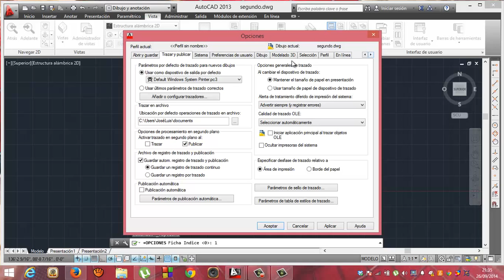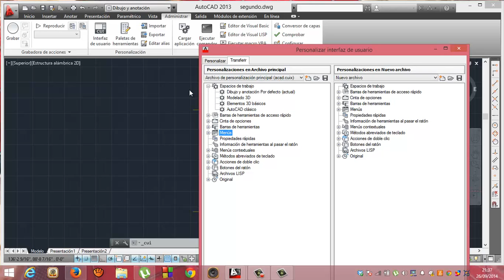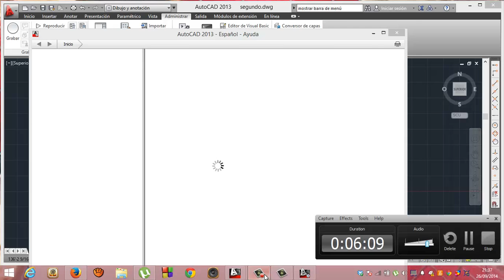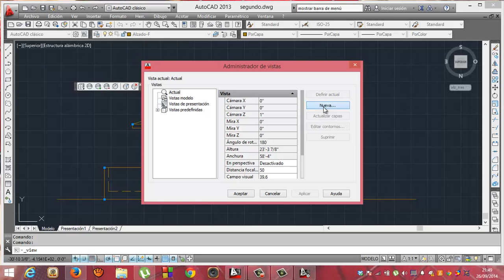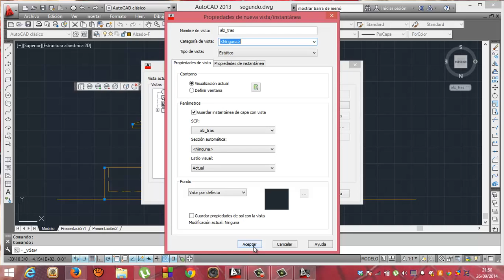Autocad 21 Alzado trasero Academia Usero Estepona